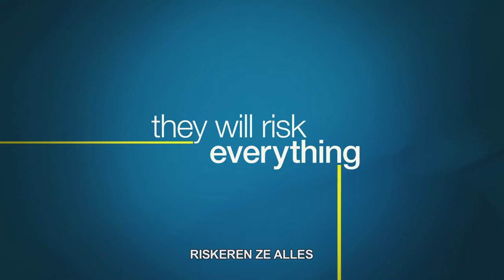Official trailer Lay The Favourite (NL)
Vrolijke dromer Beth besluit aan een nieuwe carrière te beginnen en vertrekt naar Las Vegas om serveerster te worden. Eenmaal daar wordt ze al snel opgemerkt door Dink, een van de meest succesvolle gokkers van de stad. Als hij haar een baan aanbiedt, blijkt Beth een natuurtalent te zijn en een aanwinst voor zijn team. Het snelle leven in de gokwereld bevalt haar goed en dat ze ondertussen voor Dink gevallen is lijkt het alleen maar beter te maken, totdat zijn vrouw, de prachtige maar jaloerse Tulip, ten tonele verschijnt.

Lay The Favourite draait vanaf 24 januari 2013 in de Nederlandse bioscopen.